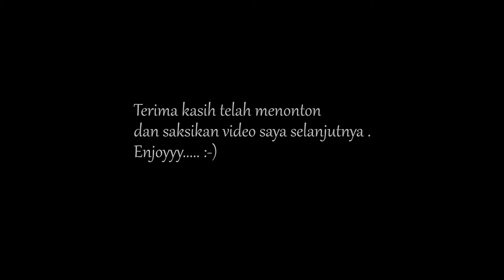WORKSHOP VLOG GOFOOD FESTIVAL di GELORA BUNG KARNO SENAYAN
Dalam rangka undangan menghadiri acara Wokshop Kita Kerja dari Gofood festival. Acara berjalan dimulai dari jam 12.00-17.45 WIB yang dipandu oleh seorang youtuber yaitu " Fiani Adila". Simak terus video sampai akhir yaa kawan.